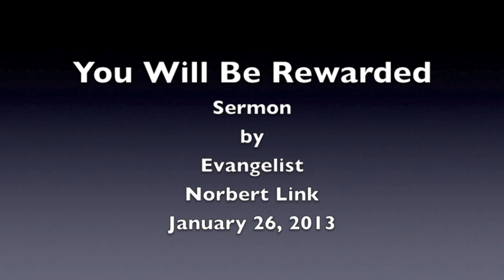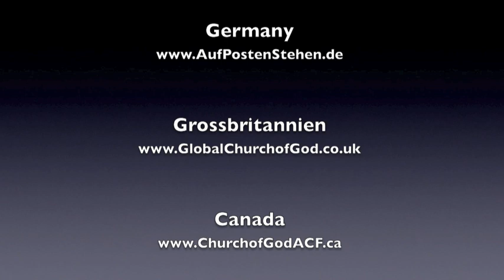You Will Be Rewarded!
God is not unfaithful that He should forget your sacrifices for Him. He promises you that He will reward you for it. However, you must be diligent that you do not lose the gift of eternal life and your full and exceedingly great reward.